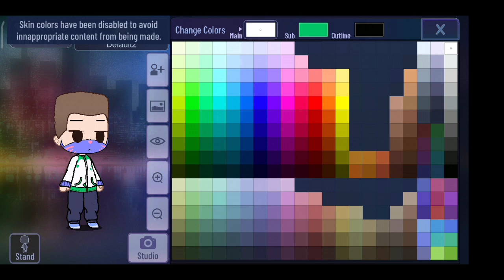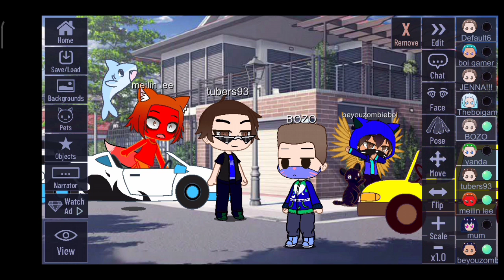making a BOZO in gacha club